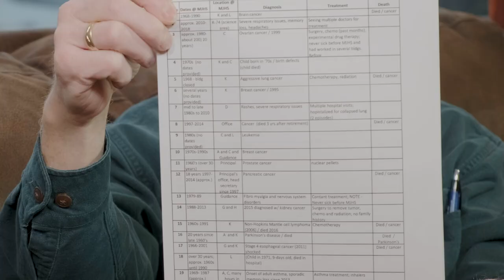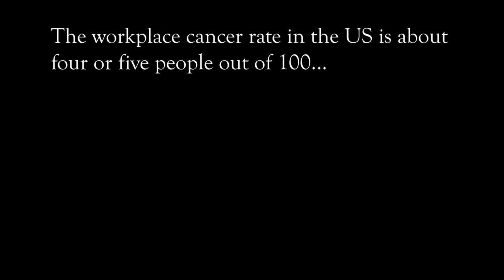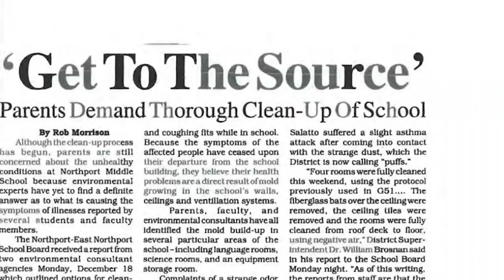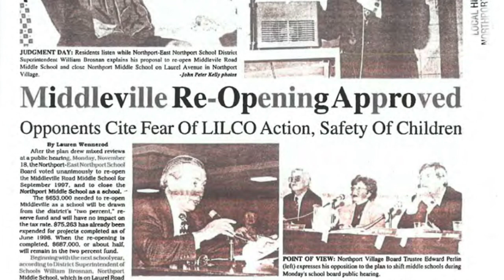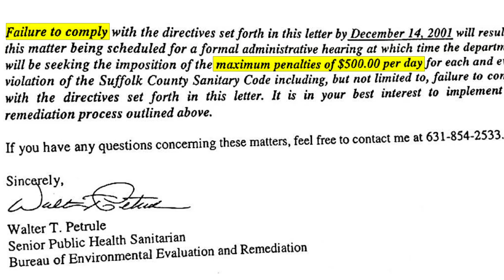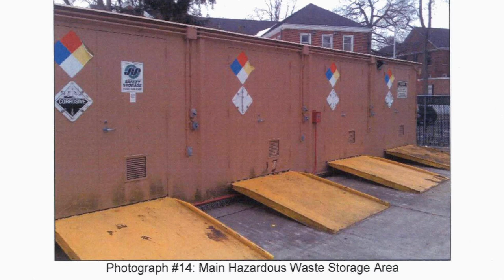In the Middle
Northport Middle School on Long Island is considered by many to be a "sick school". This short film examines the checkered environmental history of the school, the suspected toxic actors around it and the illnesses and deaths among its staff and students.